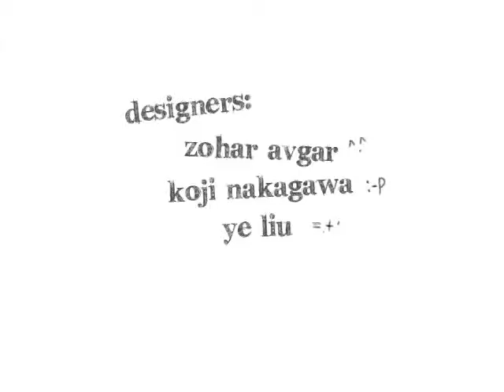group project on sustainability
The video was created at the City College of New York, EDM BFA program, Digital Video 1.
Created by Ye Liu, Zohar Avgar & Koji Nakagawa